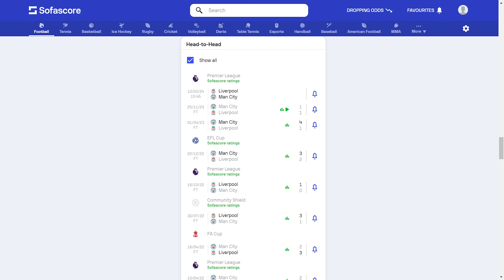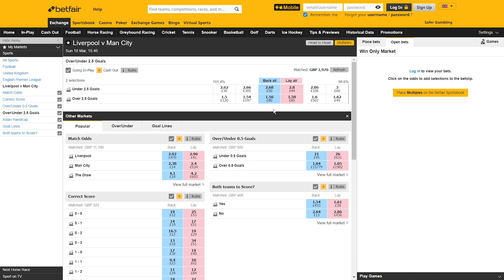Liverpool vs Man City Betting Tip & Prediction | (Gameweek 28)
Upload goal is for a new videos each week recapping previous week's bets and discussion on the upcoming weeks games.

This video is for documentation purposes only. I am sharing my thoughts and tips with the audience. If you're not into a bet, don't back it. Always gamble responsibly. This season my unit size is £30, reference to a Full Stake is placing a bet with a stake of £30, reference to a Half Stake is £15.